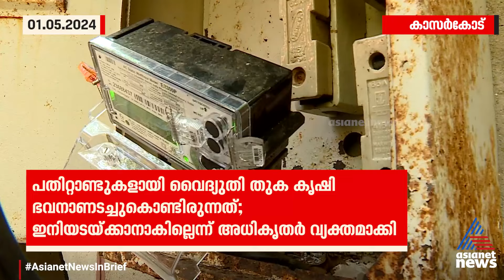മോട്ടോറിൻ്റെ വൈദ്യുതിബന്ധം വിച്ഛേദിച്ച് കെഎസ്ഇബി; വലഞ്ഞ് കർഷകർ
Check out the latest news from Kerala, India and around the world. The latest news on Mollywood, Politics, Business, Cricket, Technology, Automobile, Lifestyle & Health and Travel. More on asianetnews.com